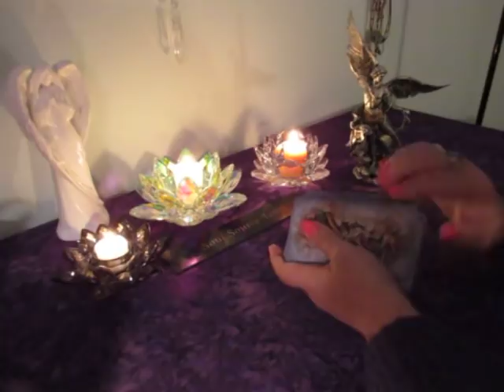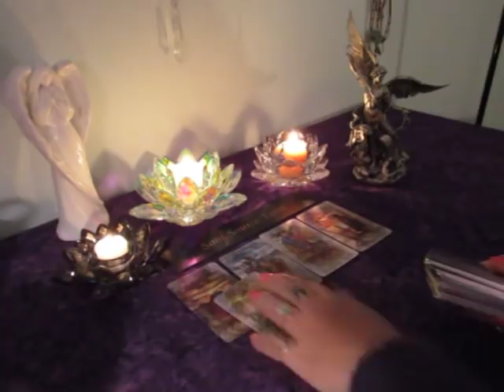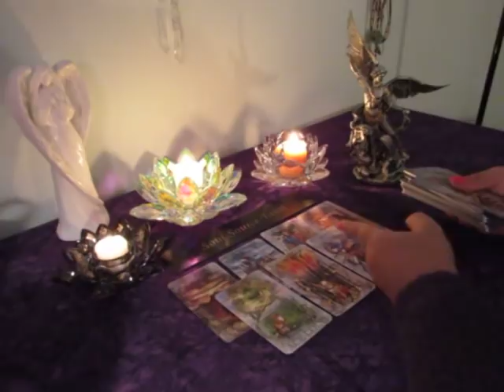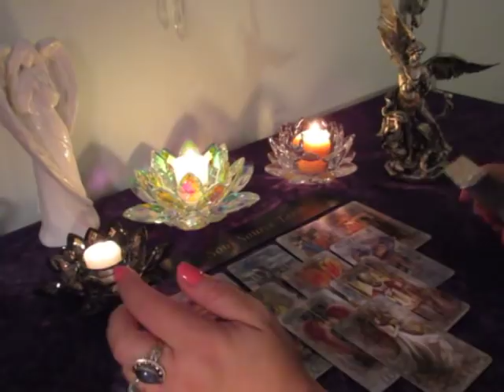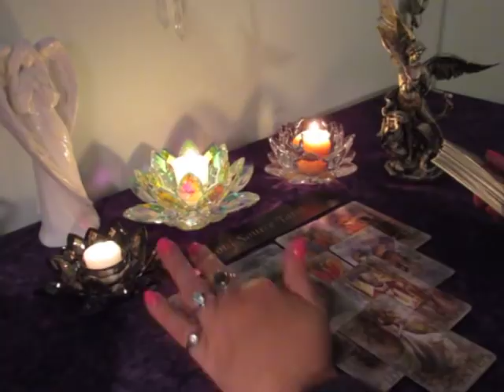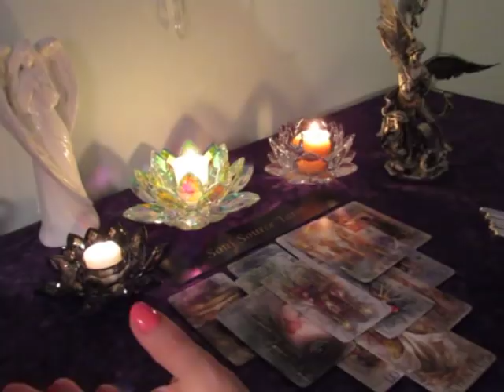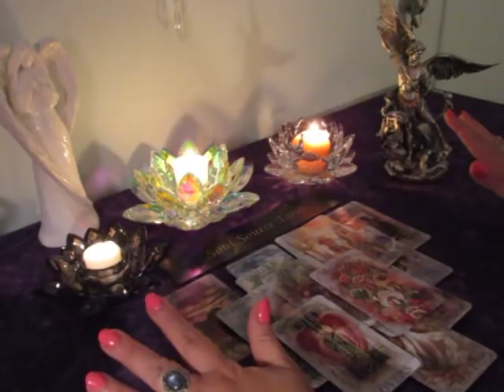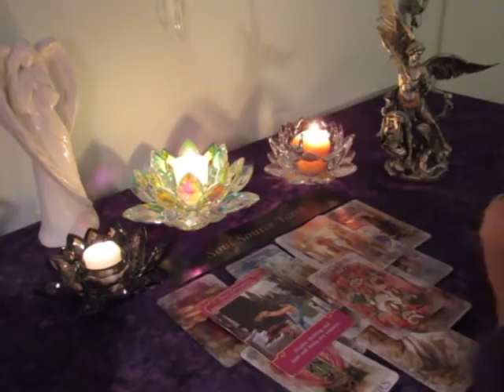~Gemini~New Lover Is Entering Unexpectedly~November 12 to 18 Gemini Tarot Reading November